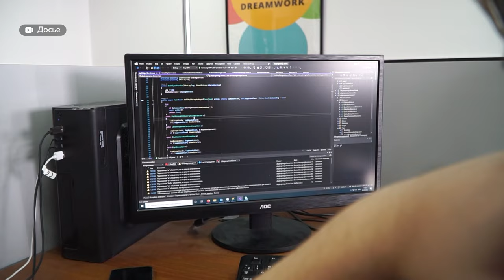Интервью: в какой поддержке нуждается сегодня IT-индустрия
Профессии IT-отрасли, в последнее время, бьют рейтинги по популярности, востребованности и размеру зарплаты. Она доходит до 450 тыс. рублей в месяц. Но при этом отрасль все равно испытывает острый дефицит в кадрах.

О том, в какой поддержке нуждается сегодня IT-индустрия, и о последних тенденциях сферы рассказал в интервью общественный помощник бизнес-омбудсмена Алтайского края в сфере информационных технологий Виталий Лажинцев.